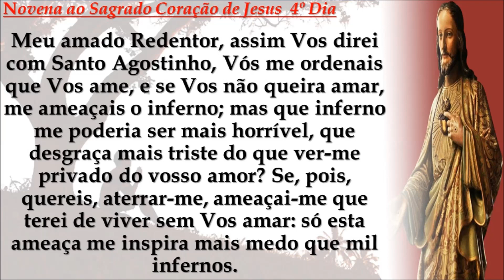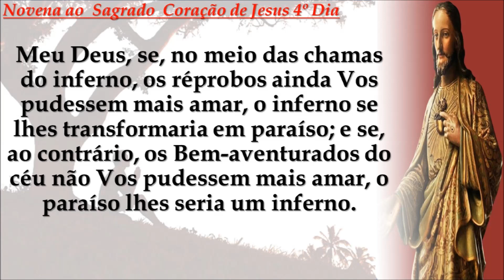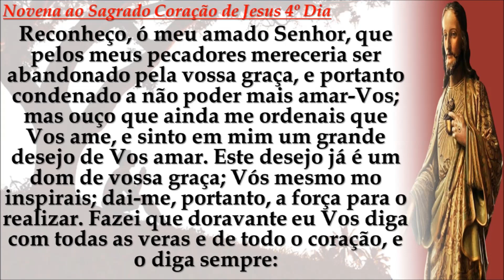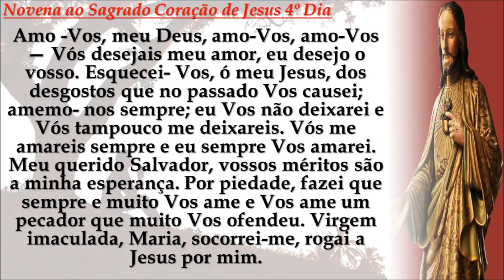Novena ao Sagrado Coração de Jesus 4º Dia